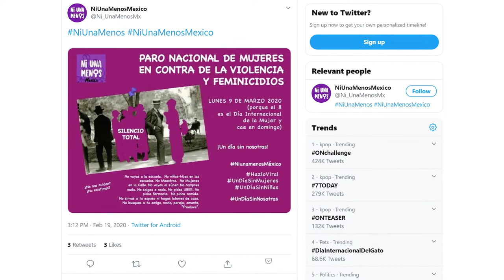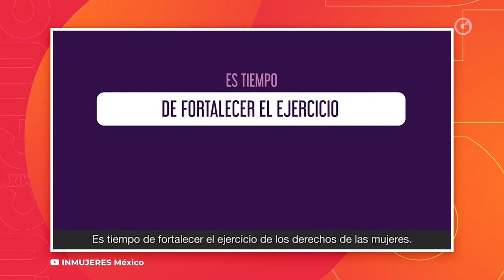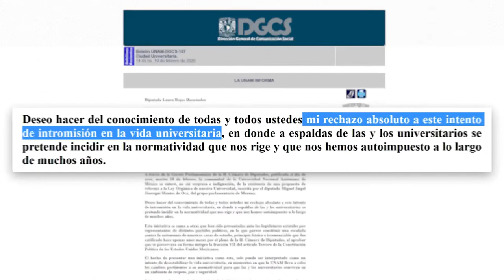LAS 3 DE GLUC; LO MÁS RELEVANTE DE LA SEMANA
"Las3deGluc l Héctor Escalante y @Sofía García, hablan de los temas más relevantes de la semana.

- El caso de Fátima
- La política de género que no se ha podido integrar en la sociedad
- La iniciativa de Morena para reformar la Ley Orgánica de la UNAM "